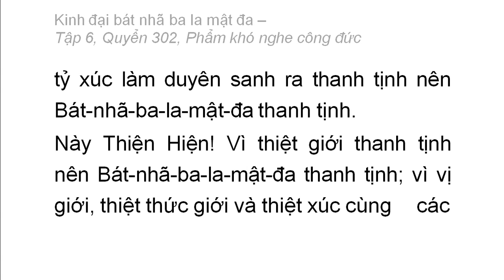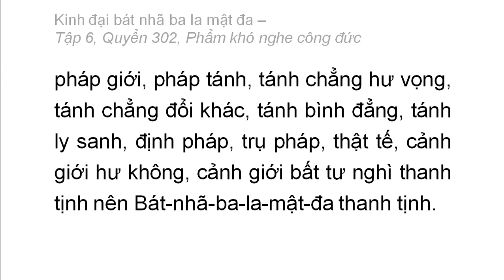Quyển 302: Kinh đại bát nhã ba la mật đa - Phẩm khó nghe công đức (rất hay) (302/600) (1)